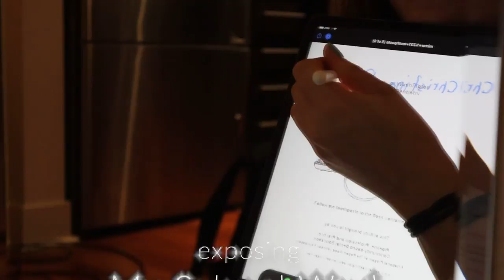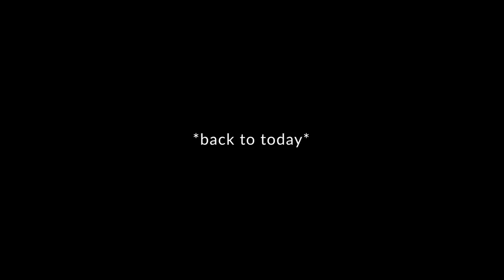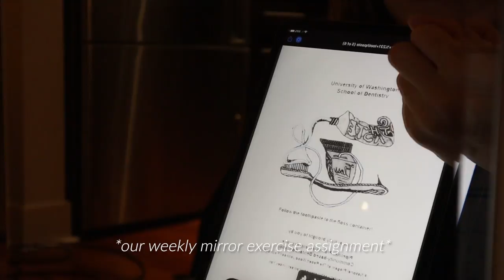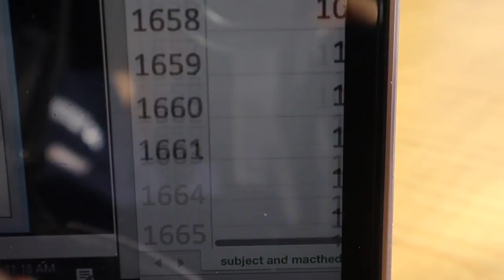'22 | Winter is Here: 2nd Year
Skip the trailer: 1:42
New season. New content. That new new. Dental school year 2, here we go.